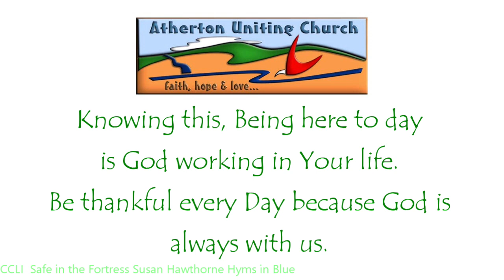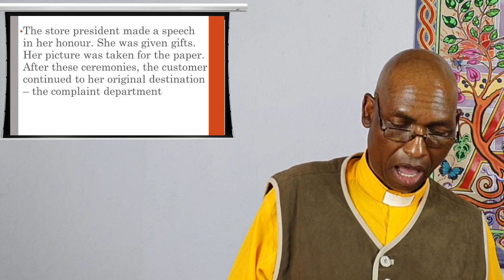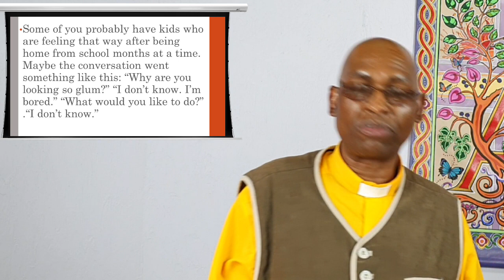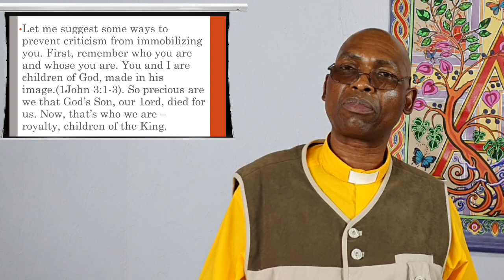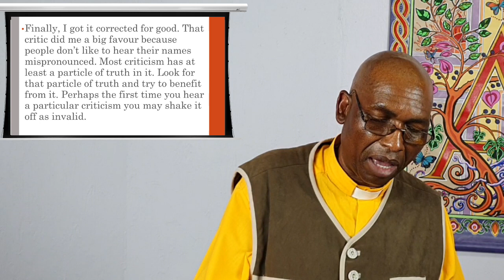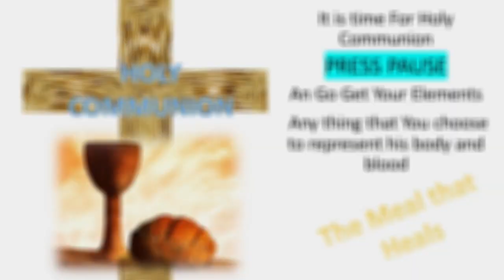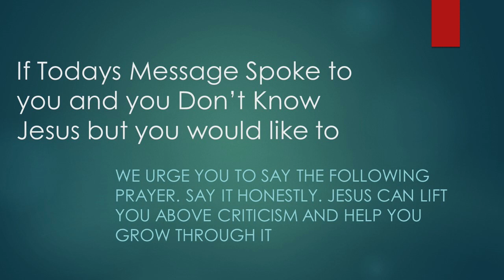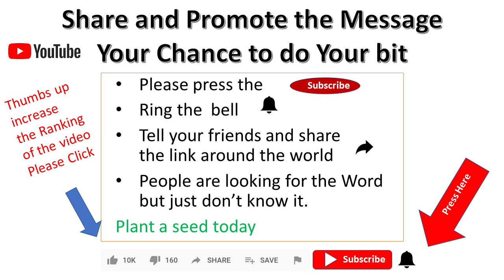05 July 2020 - "How To Handle Criticism" - Rev Johnson Makoti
Reading: Matthew 11:16-19, 25-30.

How well do we handle criticism? It's not always easy is it? Listen to Rev Johnson as he unpacks Matthew 11, verses16-19 and 25-30. These words of Jesus have much to say to us about how to handle criticism.

Contributors (in order of appearance):  Rev R. Clarke, Rev J. Makoti.
Publishing:  Pastor C Guise.